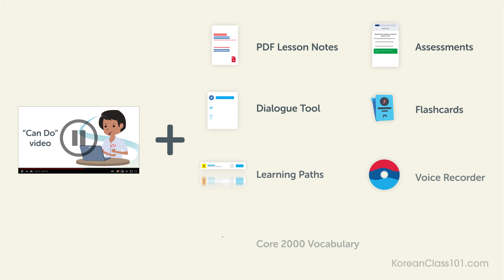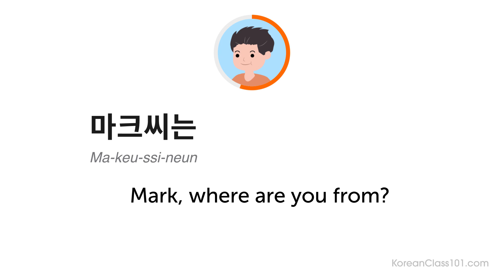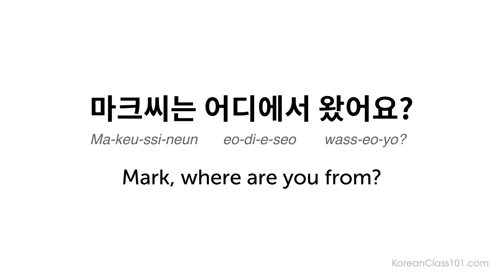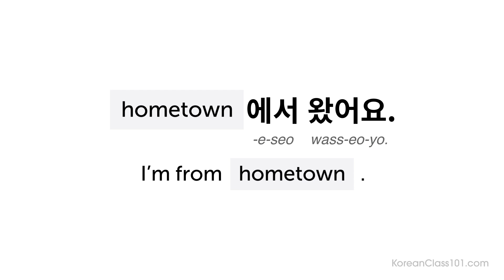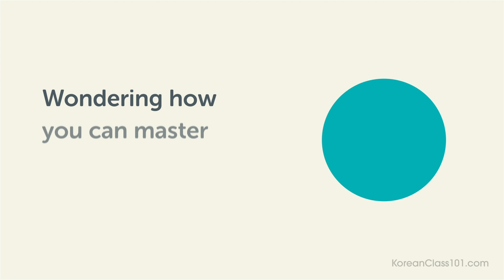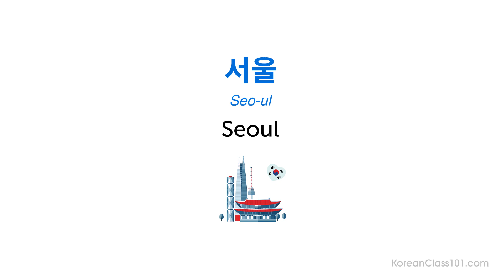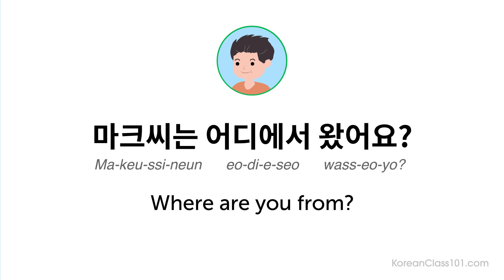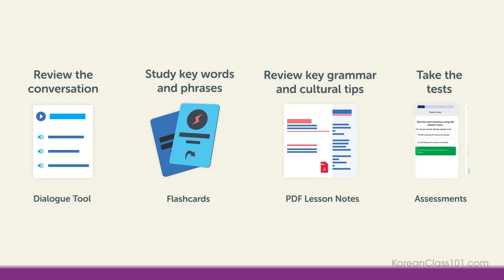Learn How to Talk About Where You're From in Korean | Can Do #2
← Click here to start speaking Korean and master practical conversations with the "Can Do" learning pathways, the most comprehensive and practical Korean study method.

After watching this video you will know how to talk about where you're from in Korean.
These Can Do lessons are about learning practical Korean skills. Each lesson brings you closer to natural, fluent Korean.

If you are an absolute beginner Korean learner, this video is made for you. This is THE place to start if you want to start learning Korean.

0:00 - Introduction
00:48 - Dialogue
1:40 - Lesson Focus
7:23 - Key Pattern
8:19 - Cultural Insight
9:04 - Examples
10:21 - Variation
11:44 - Vocabulary
12:20 - Review
15:05 - Practice
17:14 - Next Steps